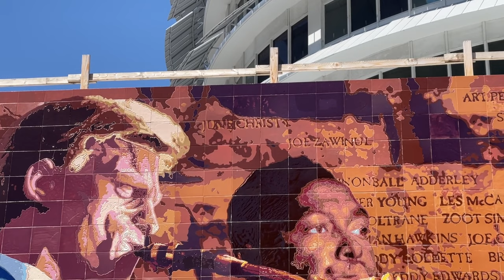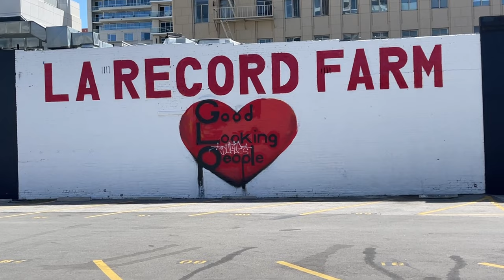美国街头艺术07｜爵士主题壁画：好莱坞爵士1945-1972｜HARLEYWOOD哈里悟